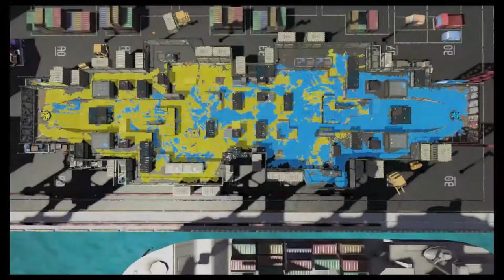Letting Off Some Steam with the Aerospray PG!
The results are in and they're bad. With Team Chicken winning, I let off some steam with the Aerospray PG.